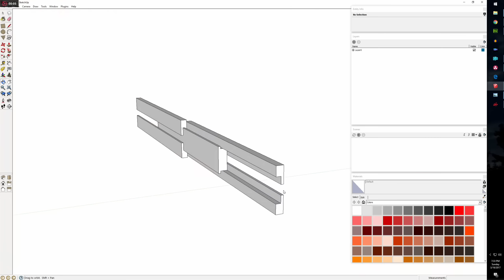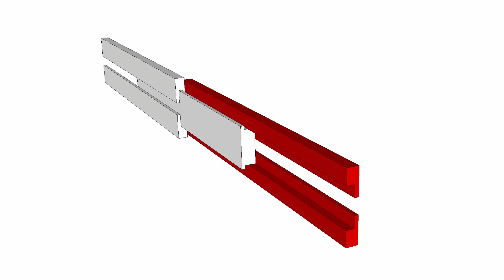Wooden Full Extension Drawer Slides Experiment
I have a few more refinements to do with it, but I'm very impressed with how well these work even in this fairly rough state. A coat or two of water based poly would really make them slick, I think.
When I mention the metal slides price I got at wholesale, that was for a pair of slides 22" long. I bought several for shop projects and my new kitchen cabinets.

Did you know I have other YouTube channels?